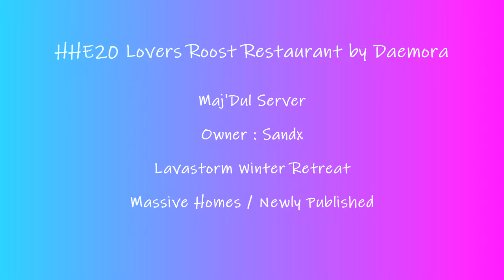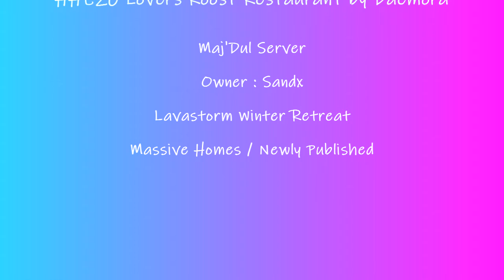HHE20 Lovers Roost Restaurant by Daemora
Everquest 2 Home Tour Videos